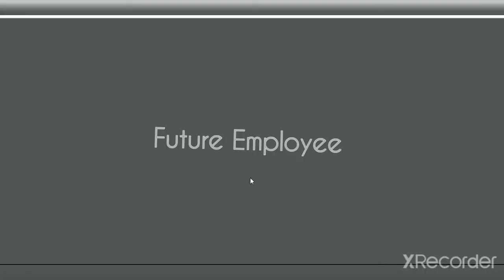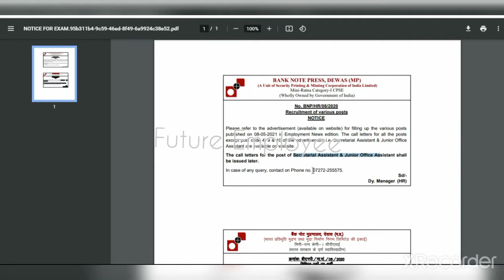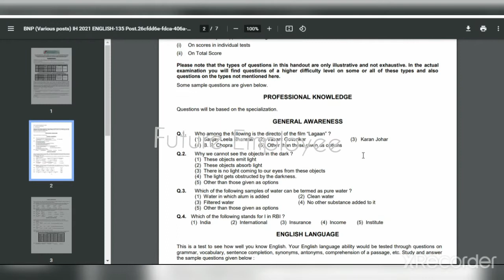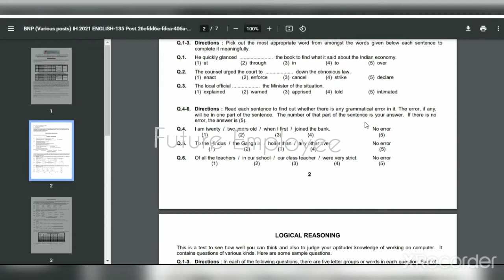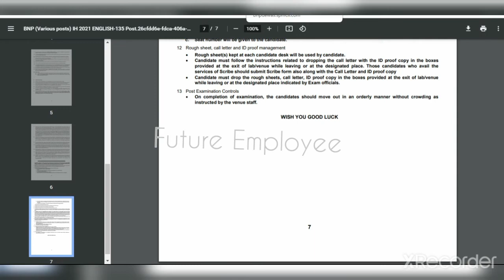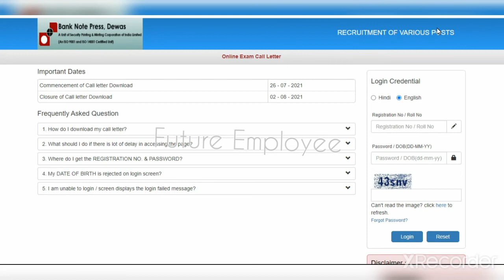BANK NOTE PRESS, DEWAS (MP) Admit Card Released || BNP Dewas Recruitment Advt. No. BNP/HR/08/2020